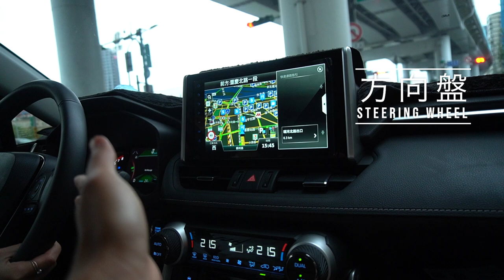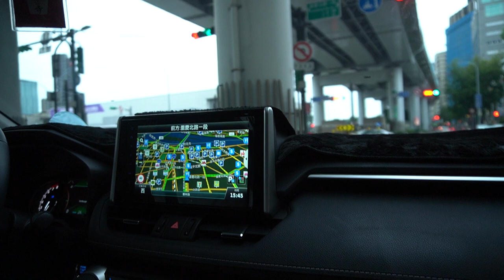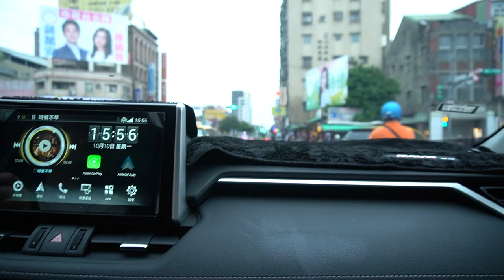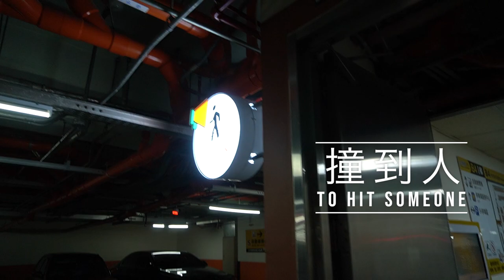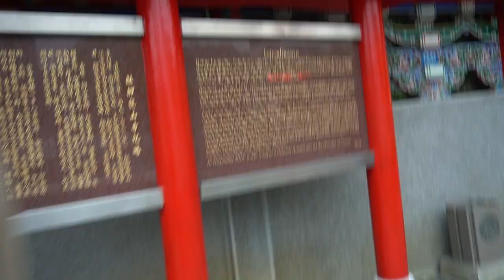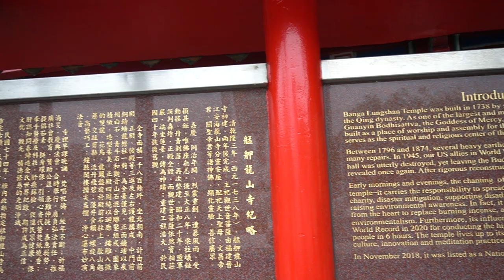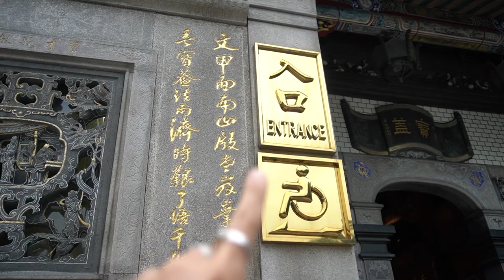【Taiwanese Mandarin Vlog】Driving to Lonshan Temple ! I speak only in Chinese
Learn more with me ❤ Level up Complete Program: Understand Taiwanese News & Express yourself like a Taiwanese

Specific courses I recommend —-
❤ Level up Complete Program: Understand Taiwanese News & Express yourself like a Taiwanese (Intermediate TOCFL A2 above)

❤ Boost TOCFL Band A Score in 4 Steps: The ultimate Vocabulary Guide

♡About me:
I was born and raised in Taipei, Taiwan. I graduated from University de Savoie Mont Blanc, with a Master degree in Applied Foreign Language. Currently living in France. I speak Chinese, English, French, and now I'm self-learning Japanese. I love teaching and I’m also a language enthusiast!  My goal is to help students speak Taiwanese Mandarin naturally and discover Taiwanese culture at the same time.

♡Find me & more learning resources @MandarinWithMissLin  Instagram/Facebook

❤ Online private lesson on zoom /Cours privé en ZOOM